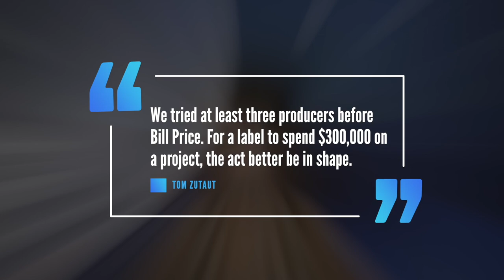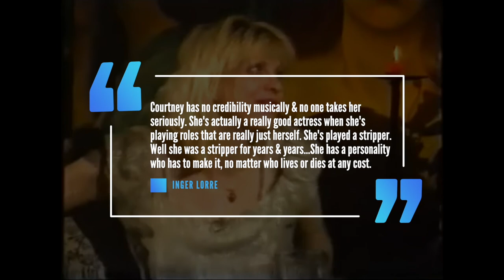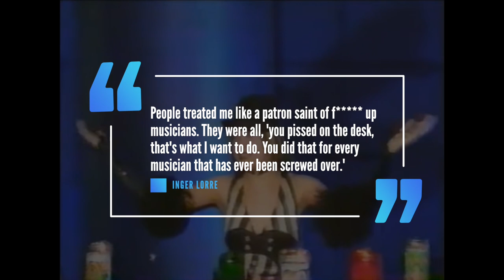Courtney Love's Feud with Inger Lorre